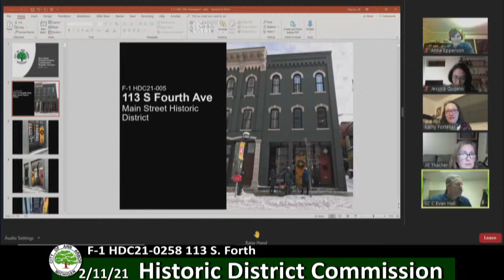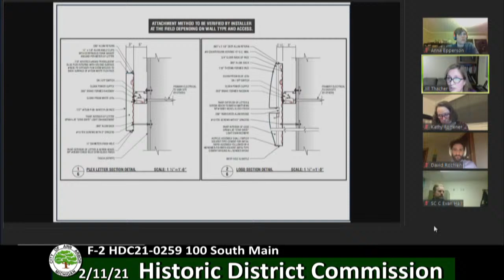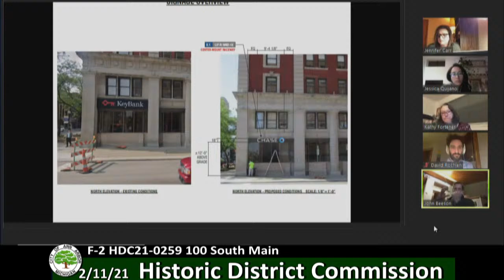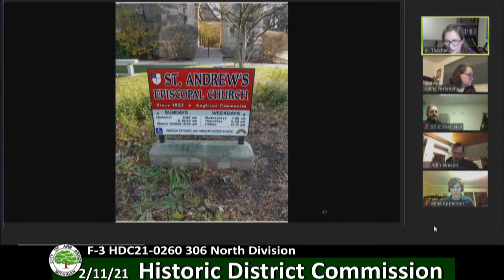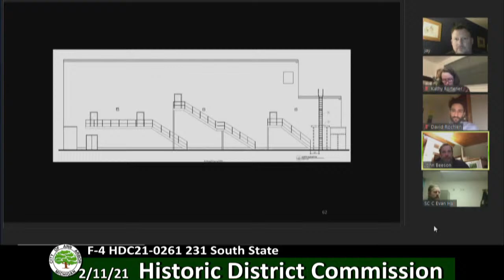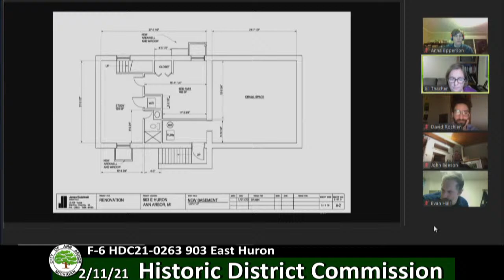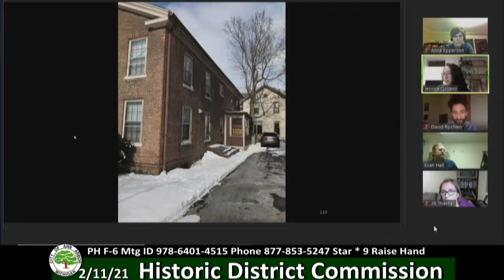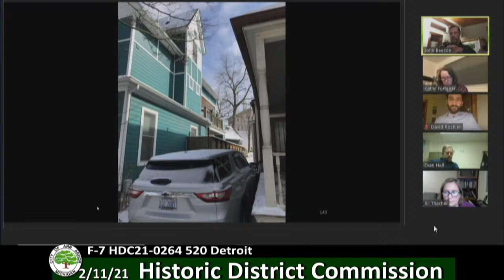Ann Arbor Historic District Commission 2/11/21